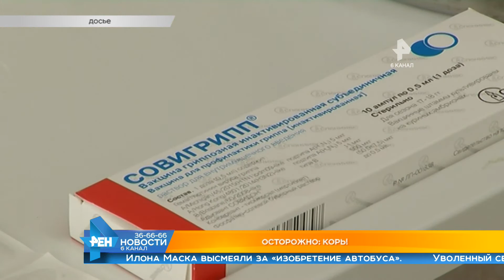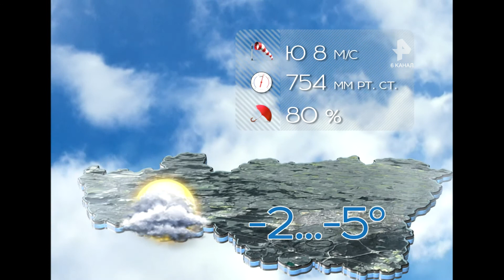Выпуск новостей Эфир 12 марта 2018